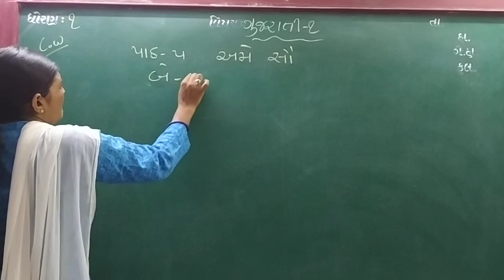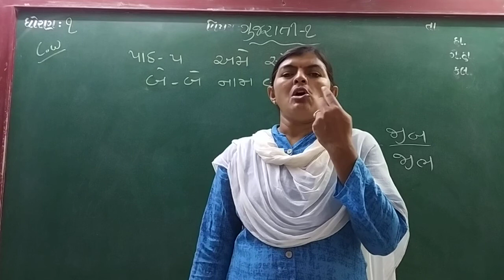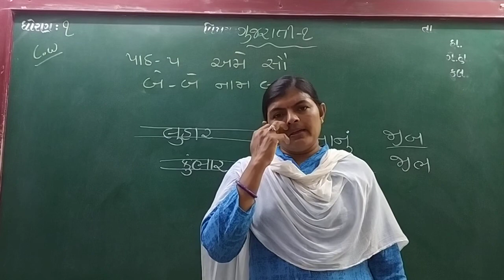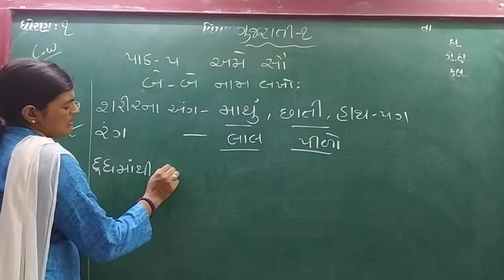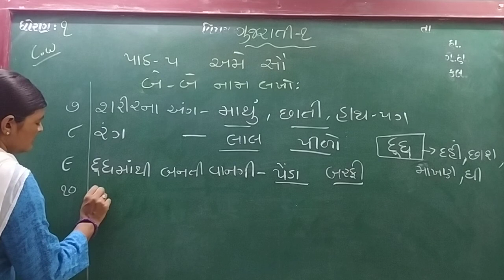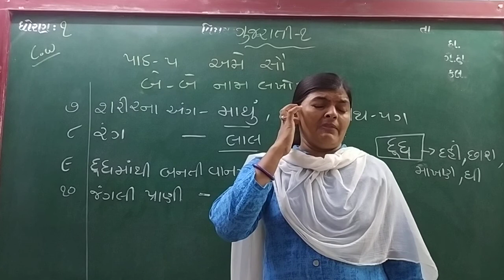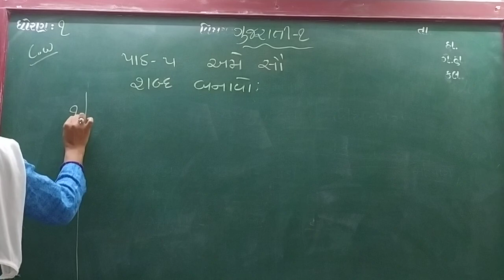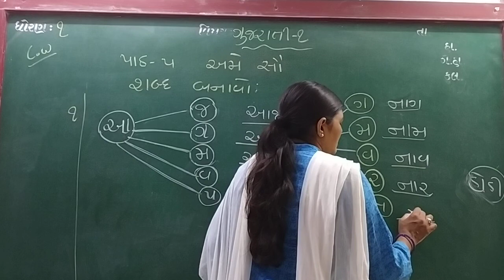GUJ MED STD 1 SUB GUJ 1 CH 5 P 7